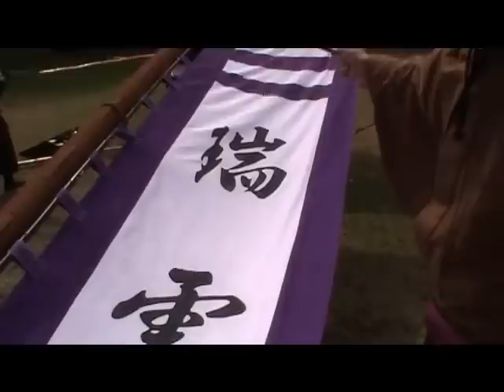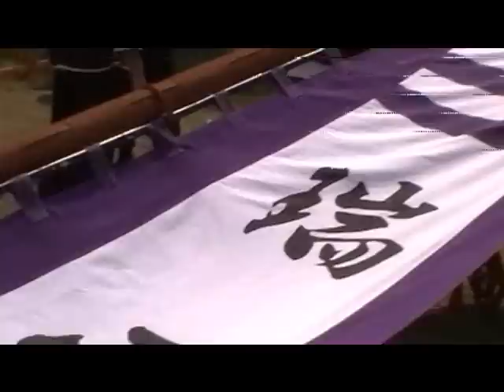マイムービー (815)首里地区瑞雲同好会の旗頭の初起こし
２月１３日の取材です。知念親方が偶然に発見した文化の素材を急遽ユーチューブすることになりました。沖縄中の文化の素材の発見と発信にすごい情熱を持つ知念親方です。旧正月明けの旗頭の出初め式みたいな感じでしょうか。こういう風景はこれからどんどん世界に発信して、観光沖縄のイメージアップにつなげたいです。まずは自分達でしっかり見ないと世界の人には届きません。しっかり見ましょう!! 　表示画像は人物に切り替えます。今レストセンターが出ています。